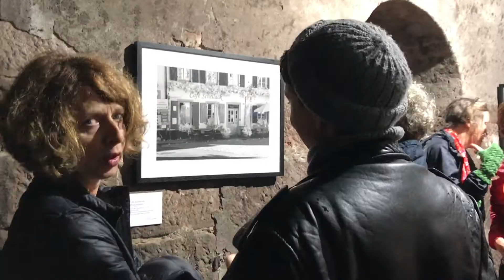Wachenheimer Unterwelten: Gewölbekeller des Weinguts Villa Wolf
Impressionen von den Wachenheimer Unterwelten 2018. Mehr als 900 Besucher strömten in den Gewölbekeller des Weinguts Villa Wolf. Dort gab es erlesene Weine, Jazz-Musik und die Fotoausstellung Holger Merkel: Ernte und Wachenheimer Perspektiven in Farbe und Infrarot.

Wir über den Abend verteilt ein bisschen gefilmt und Besucher befragt, wie sie die Veranstaltung und die Fotografien finden.